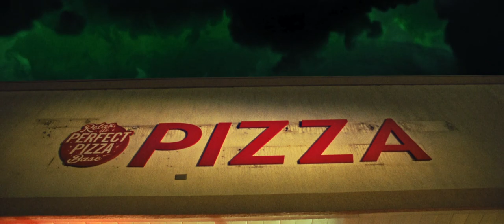SLICE - Official Trailer HD (2018) Chance the Rapper, Zazie Beetz, Paul Scheer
In a spooky small town, when a slew of pizza delivery boys are slain on the job, two daring survivors (Atlanta's Zazie Beetz and Chance the Rapper in a wild film debut) set out to catch the culprits behind the cryptic crime spree. Slice is Director Austin Vesely's first feature film after helming music videos for Chance's "Sunday Candy" and "Angels."
Rating: NR
Genre: Comedy
Directed By: Austin Vesely
Written By: Austin Vesely
Studio: A24